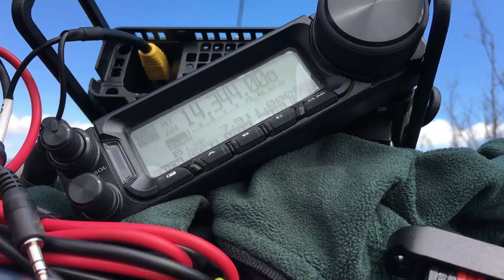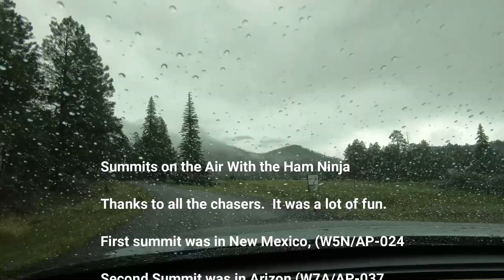New Mexico & Arizona Double Summit Day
Come along as I summit two peaks in an effort to grab a few more points and test the patch job on my leg.  Summits On The Air with The Ham Ninja to W5N/AP-024, and W7A/AP-037.